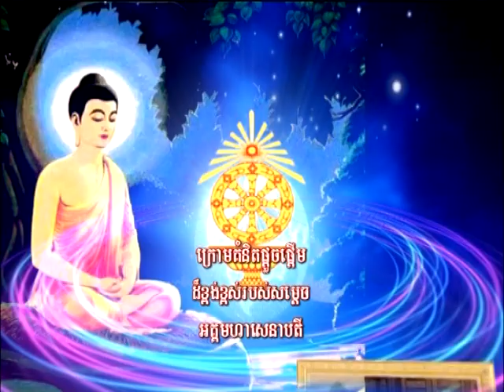នាទីព្រះពុទ្ធសាសនាផ្សារភ្ជាប់ និងសង្គមលើកទី១៧៧ ភាគ១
កម្មវិធីនាទីព្រះពុទ្ធសាសនាផ្សារភ្ជាប់នឹងសង្គម ត្រូវបានបង្កើតឡើងដោយក្រសួងធម្មការ និងសាសនា ក្រោមគំនិតផ្តួចផ្តើមដ៏ខ្ពង់ខ្ពស់របស់សម្តេចអគ្គមហាសេនាបតីតេជោ​ ហ៊ុន សែន នាយករដ្ឋមន្ត្រីនៃព្រះរាជាណាចក្រកម្ពុជា ក្រោមការដឹកនាំផ្ទាល់របស់ឯកឧត្តម ហ៊ឹម ឆែម ទេសរដ្ឋមន្ត្រី រដ្ឋមន្ត្រីក្រសួងធម្មការ និងសាសនា។